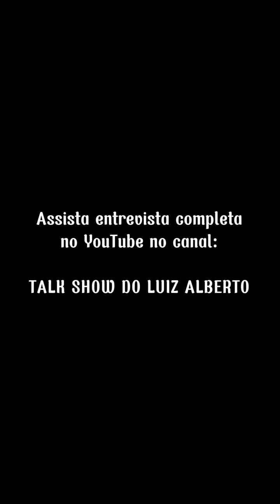TRECHOS DA ENTREVISTA NA RÁDIO LUZIÂNIA FM 98.1. Programa Luziânia em foco.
Apresentação: Jornalista Luiz Alberto